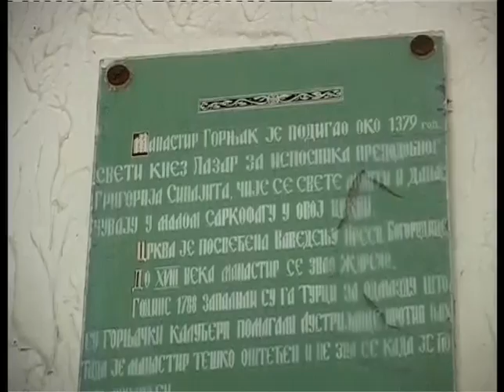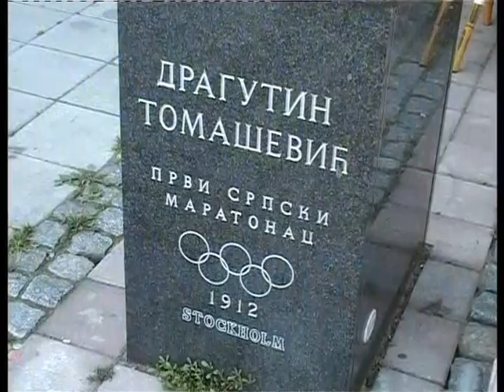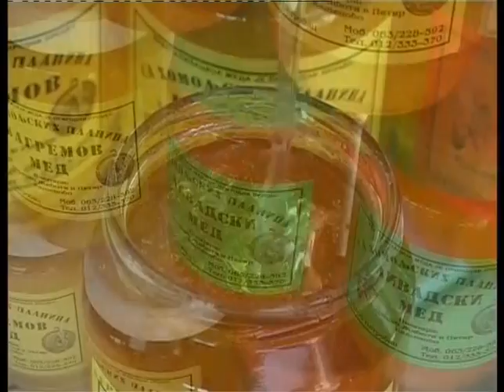Petrovac na Mlavi-promo film